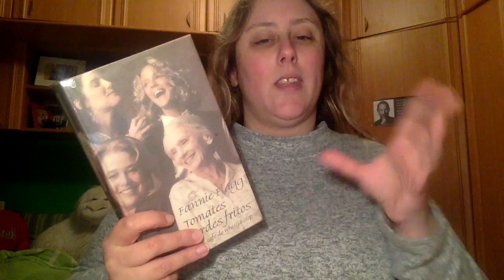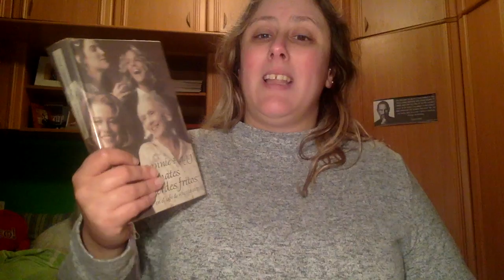Review Tomates Verdes Fritos en el café de Whistle Stop